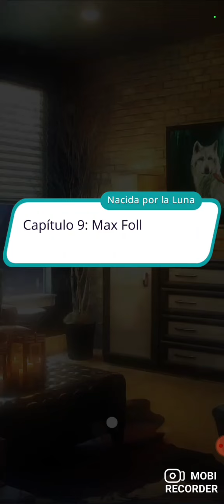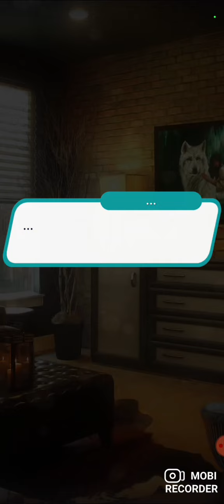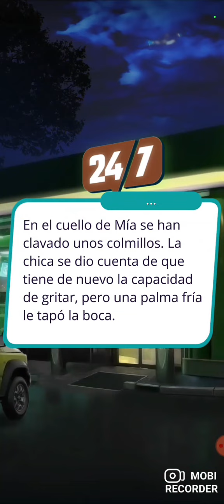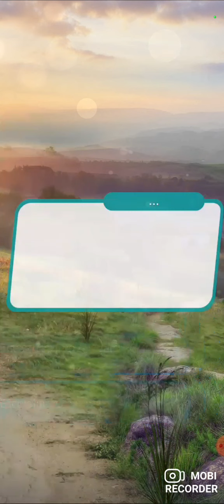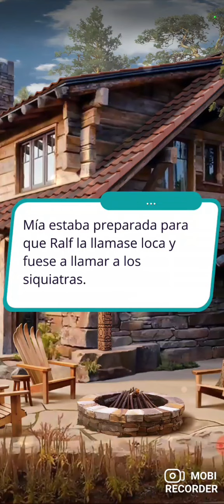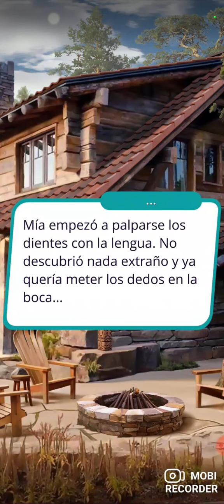Nacida por la luna (Club romántico) T1- Capítulo 9 P.1 🎈